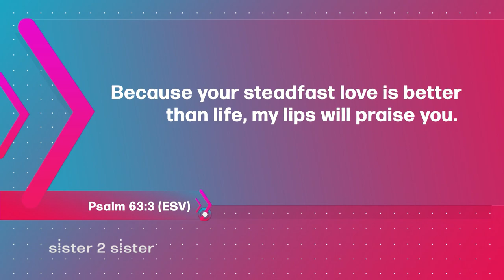Sister 2 Sister: Empty nesting, quitting church, angry God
Join the sisters of Sister 2 Sister when we ask: how do you cope when the nest is empty and you are feeling all alone? The bible says we are either lovers or haters of God... is it really that simple? And... we ask the sisters what would cause them to question a friendship. All that and more on Sister 2 Sister!